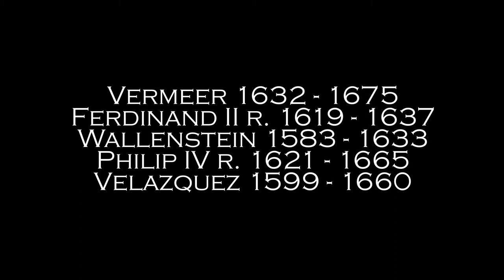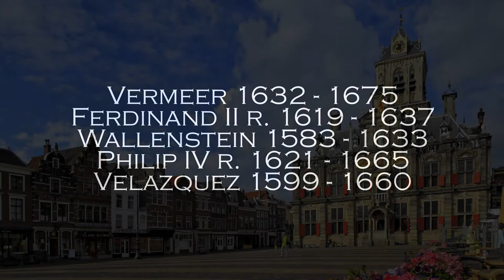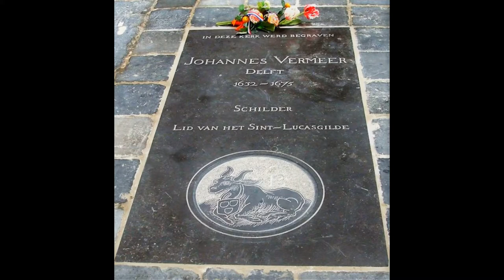The Age of Elegance Lecture 8A